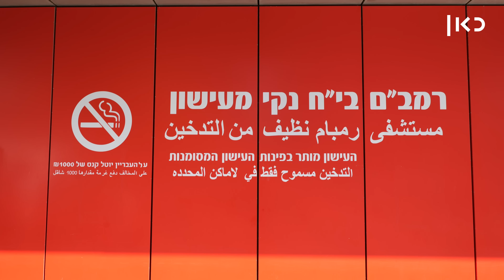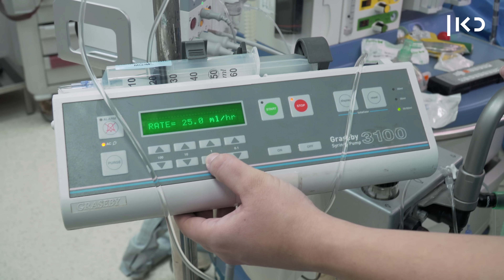800 בפסיכומטרי ✔️ | אני רופאה מרדימה - פרק 4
כאן | דיגיטל - מי אתם אנשים שמוציאים 800 בפסיכומטרי? איתי אשר יצא לאתר את המוחות המבריקים במדינה ולבדוק לאן הם מגיעים בחיים. בפעם ראשונה שד"ר ענת גרינטל ניגשה למבחן היא קיבלה 704 אחרי שלמדה לבד. לרפואה זה לא הספיק, אז היא ניסתה שוב וקיבלה את המספר העגול, בלי אף טעות.

בימוי: איתי אשר
צילום: יאיר צימרמן
הפקה: עומר צוברי
עריכת וידאו: נעמה יחזקאלי
מיקס סאונד: אווה ספיטקובסקי
אתר צילום: רמב"ם - הקריה הרפואית לבריאות האדם
מוזיקה: מיילס אוף מיוזיק